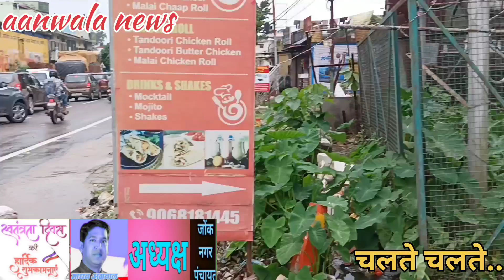धमाके करने वाला 'ट्रांसफार्मर'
जाम, आपदा और ट्रांसफार्मर
रोज धमाकों के बीच डरने को मजबूर 'गुप्ता' परिवार..
आखिर ट्रांसफार्मर लगाने के भी कोई नियम कानून हैं या जहाँ मन किया वहीं लगा दो..